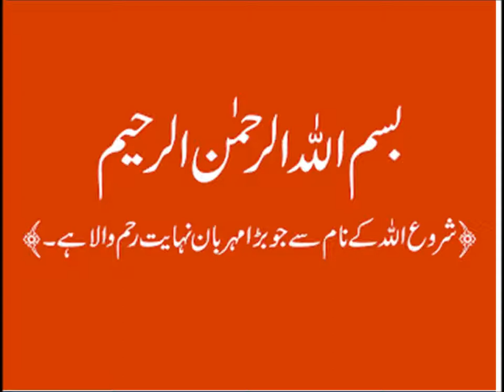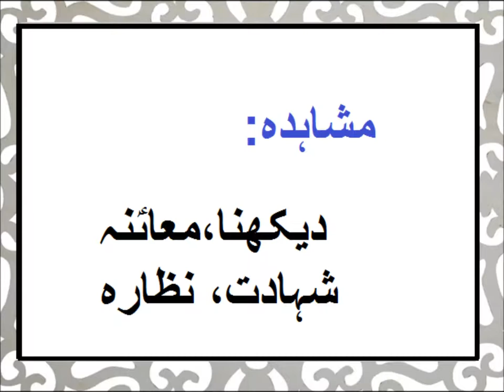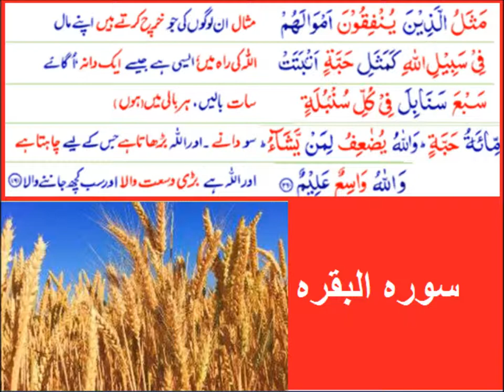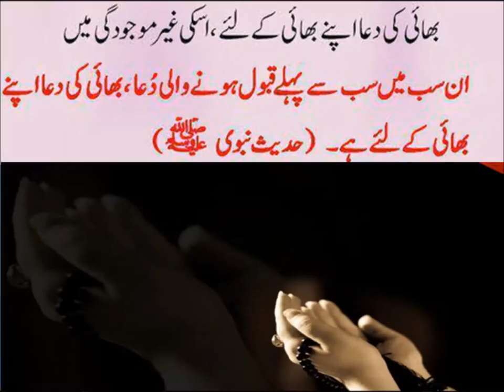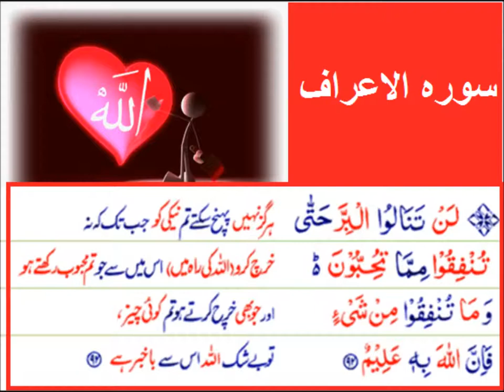Urdu Kahani/اردو کہانی چلو میلہ دیکھیں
Class 3 Urdu sabaq 66, Urdu story Chalo Maila Daikhain, اردو کہانی چلو میلہ دیکھیں